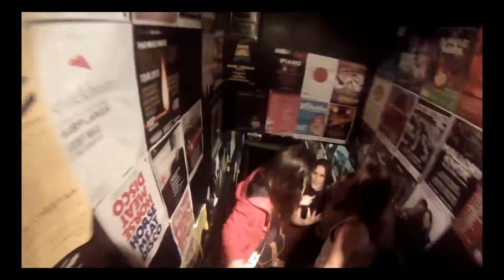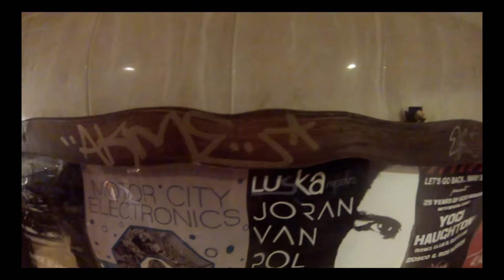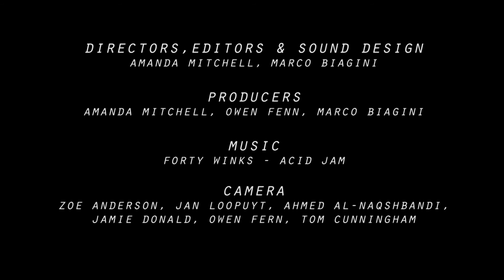PBV02 : PB vs Rubix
Philanthrobeats and Rubix collaborated once again in November 2013 at La Cheetah, with music provided by Ryan All Caps, Grampian Mountains, Tarantism's 'Mr. Fabulous' and a live performance from Denney, FortyWinks and Calamity James. We then jumped across the road to Da Vinci's chippy for a scran and a dance thanks to some after-party tunes form Calum and Morgan (not to forget, thanks to Cheesy & MakeDo for the sound system).

All proceeds (£882.08) from the event went to a small Glasgow-based 'kitchen table' charity named 'Mothers Care India' which funds education in Delhi, one of the poorest parts of India. Web

Video Directed and Edited by Amanda Mitchell and Marco Biagini. Thank you to everyone who participated in collecting the footage, and to FortyWinks for the track.